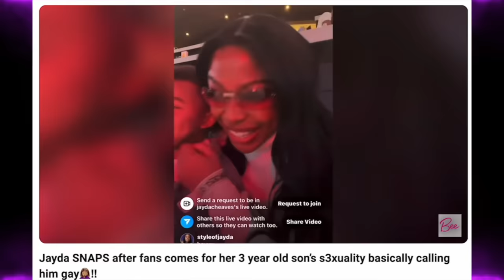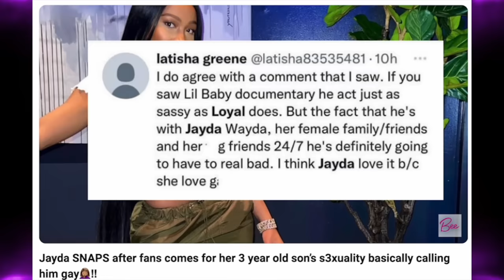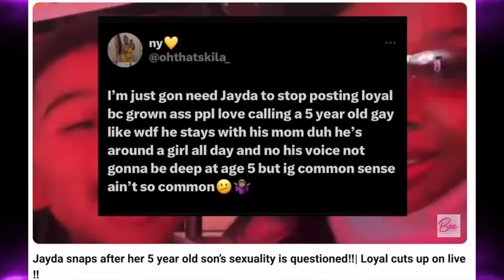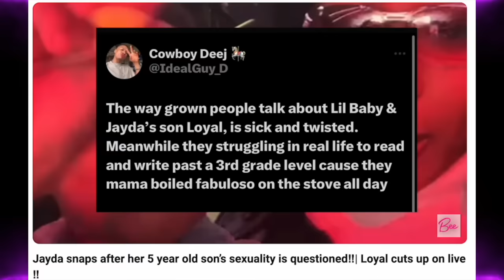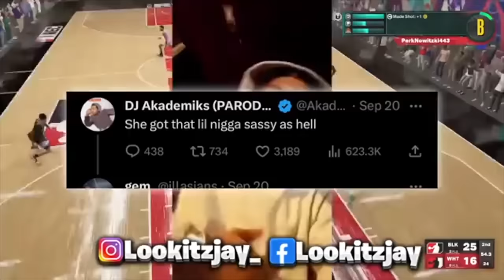Jayda Cheaves Addresses People Questioning Her 5yr old Son